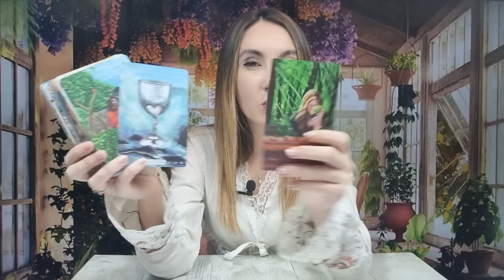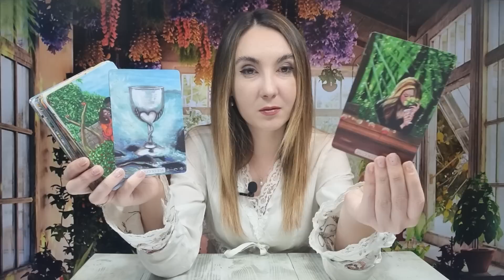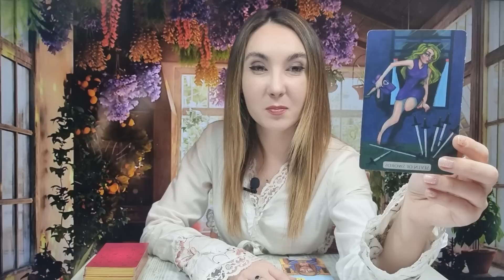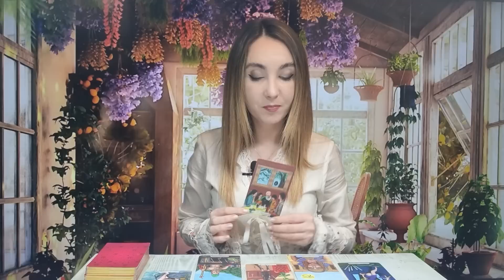𝗕𝗔𝗟𝗔𝗡𝗧𝗔 ♎️ 𝗩𝗘𝗦𝗧𝗜 𝗕𝗨𝗡𝗘! 𝗚𝗔𝗦𝗘𝗦𝗧𝗜 𝗢 𝗦𝗢𝗟𝗨𝗧𝗜𝗘! 𝟭𝟲-𝟮𝟮 𝗜𝗔𝗡𝗨𝗔𝗥𝗜𝗘 𝟮𝟬𝟮𝟯